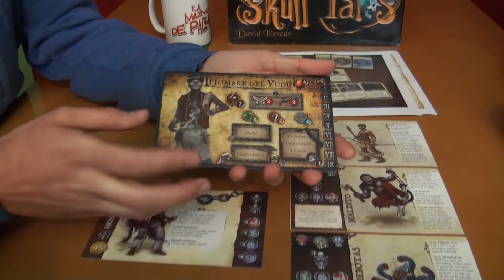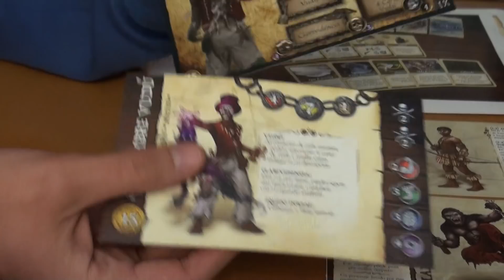Skull Tales 2.0: Presentación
Nos adelantan qué podemos esperar este año de la nueva versión de Skull Tales.